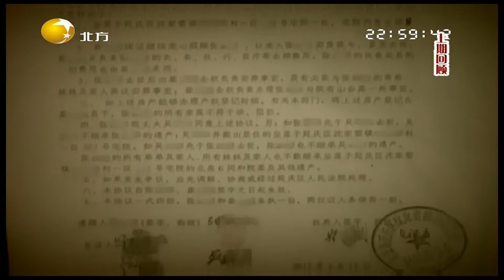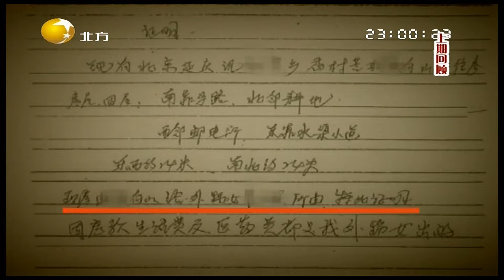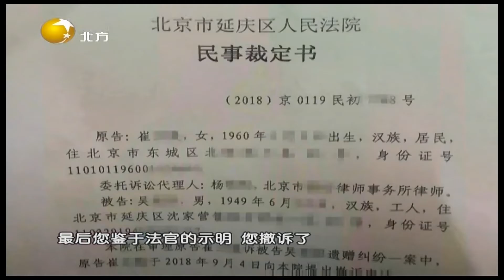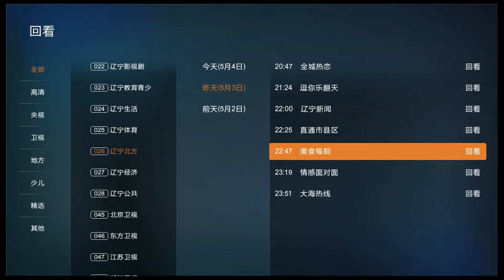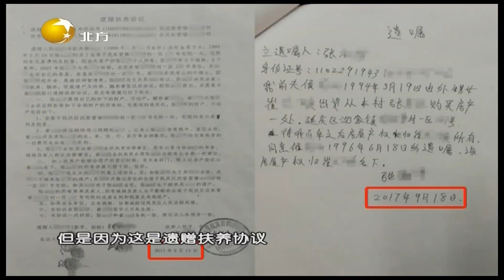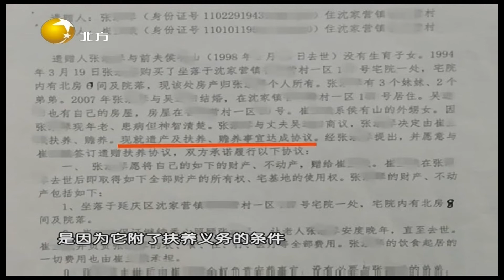情感面对面 20220503：两份遗嘱背后的陈年往事（下）